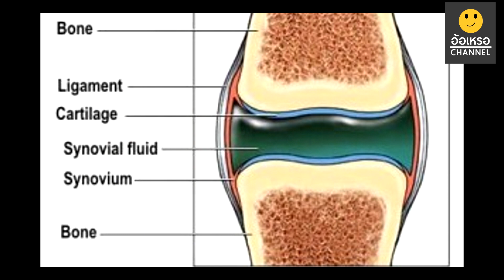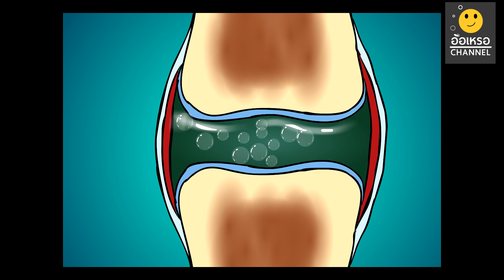ทำไมหักนิ้วถึงมีเสียง 🤔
อ้อเหรอ - Channel